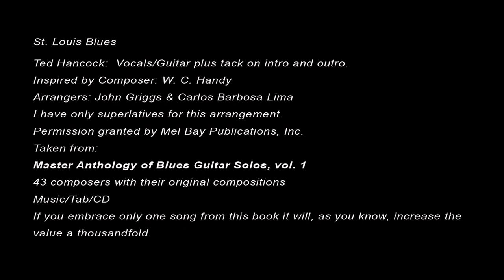St.Louis Blues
Performed and sung by Ted Hancock, this was written and composed by the legendary WC Handy, the undisputed father of the blues.

Licensed through Mel Bay Publications; 2023.